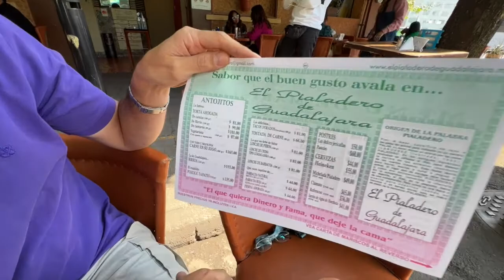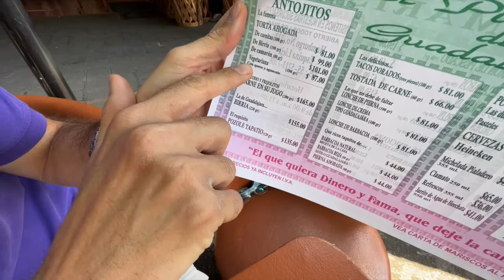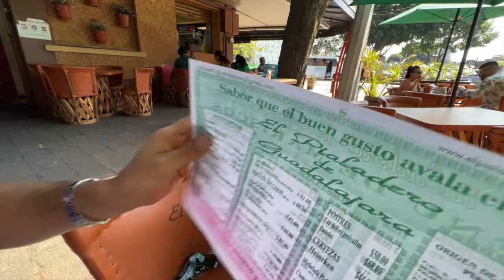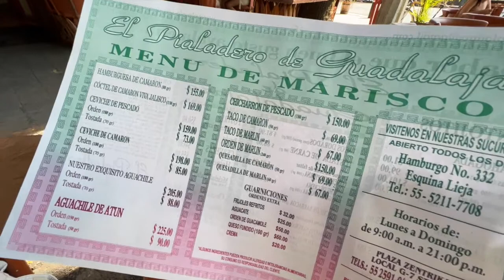El Pialadero de Guadalajara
En la Zona Rosa de la CDMX encontramos este lugar lleno de sabores tapatíos de primera calidad, realmente la carne en su jugo es un manjar, y las tortas con su diversidad y salsas están deliciosas, vengan a ver de que va.